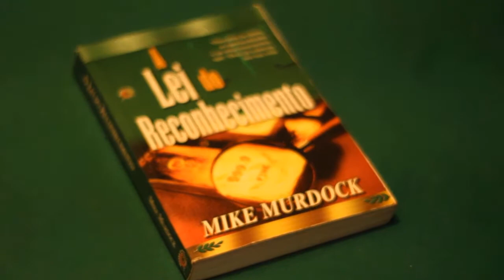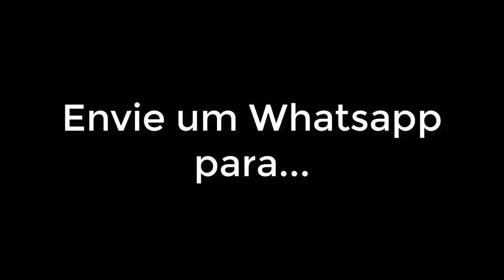Você e a Chapeuzinho Vermelho Precisam de um Mentor? | Saudável Já Episódio #0066 | Parte 2 de 3